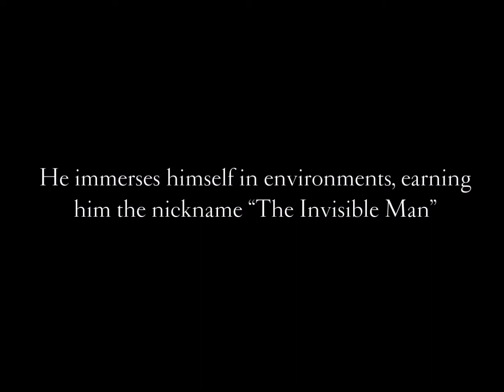[Trailer] Liu Bolin is coming to Hong Kong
Liu Bolin in Hong Kong
Art Central art fair in Hong Kong
with Danysz gallery